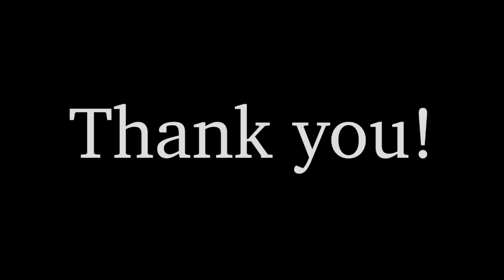The Lord Always Delivers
Hello SLS and GSB,

One year ago today we Talked to Em. I believe it was the first time these two student bodies came together at this scale. Thank you for being part of the ride.

I have to thank the Black Law Students Association who sponsored the event before anyone else. Without BLSA, it would not have happened.

I have re-cut the most important part here.

I want you to have this because it was designed for anyone who is in pain, who has been rejected, or who has had their belief in themselves temporarily shaken.

I knew that to deliver this message I would have to PUT BACK ON THE TIE, and that could not have been done without your vibe.

Best,
George John Jordan Thomas Aquinas Hayward